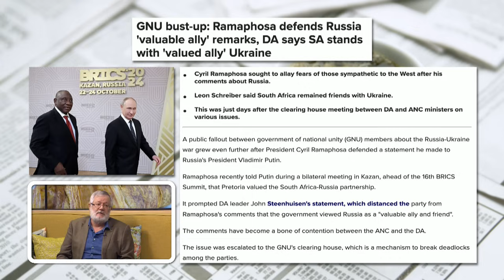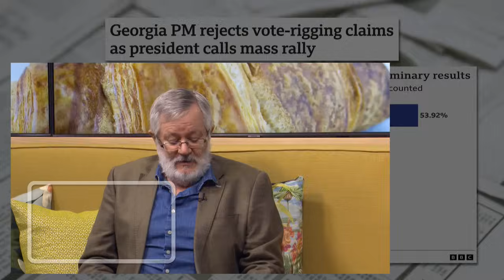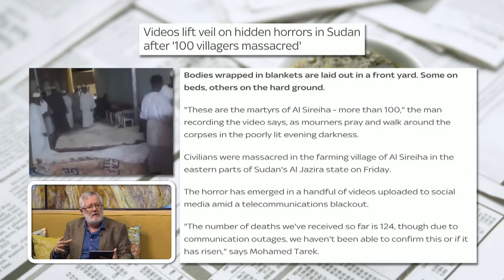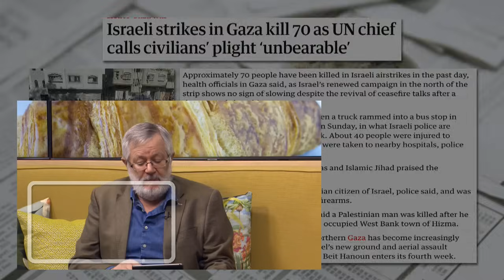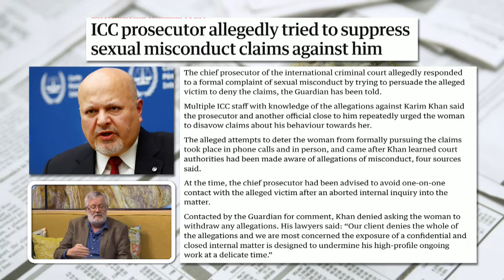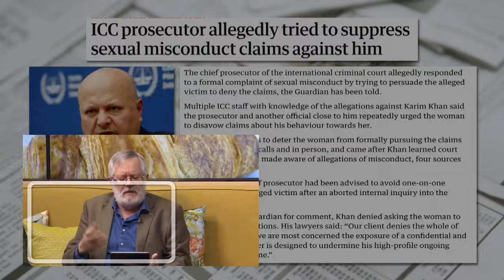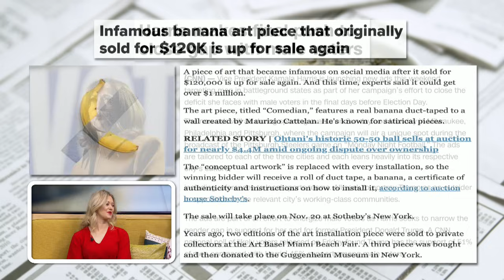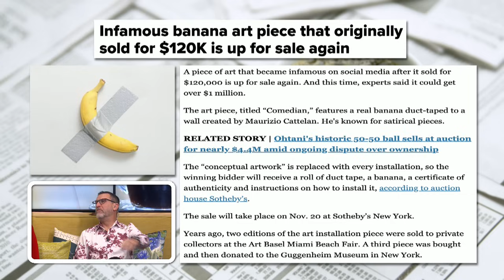Koerantbespreking | Gert van der Westhuizen - Netwerk24 | 28 Oktober 2024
Koerantbespreking saam met Gert van der Westhuizen van Netwerk24 op Die GROOT Ontbyt, 28 Oktober 2024

Artikels bespreek:

1. Buitelandse sake lei tot verskille in RNE

2. Verkiesing in Georgie betwis

3. Gruweldade in Soedan ontbloot

4. Geweld eis talle in Gasa-oorlog

5. Probleme by Internasionale Strafhof

6. Harris reik uit na manlike kiesers

7. Piesang-kunswerk dalk nou meer as $1 miljoen werd